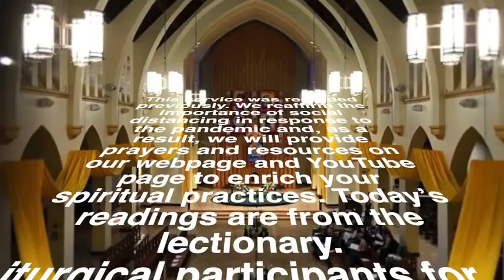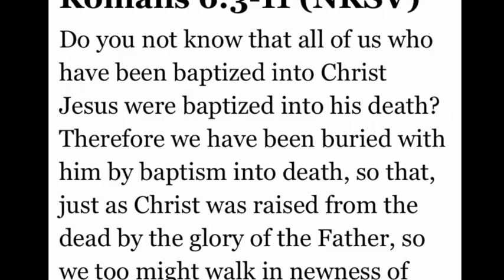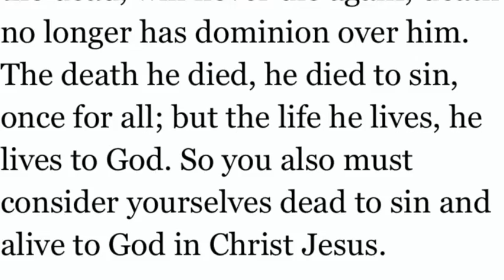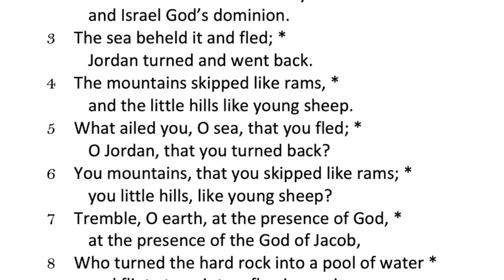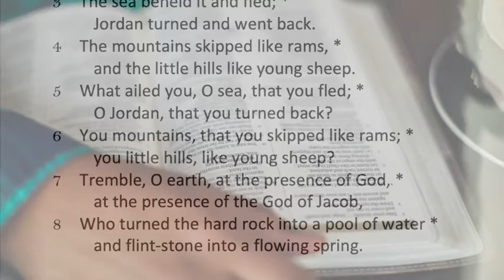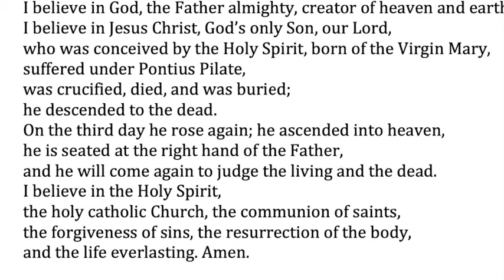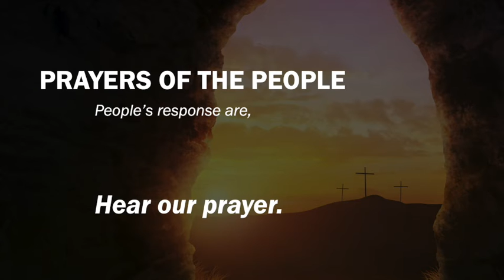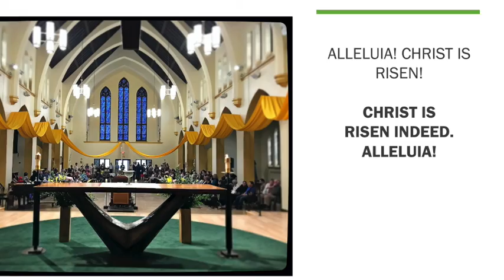Easter Sunday 2020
Easter Sunday service with the Church of St. Stephen and the Incarnation Episcopal Church.
The music that is mentioned in the meditation can be found: Holy, Holy, Holy ( GIA) # 327 "Psalm 30"